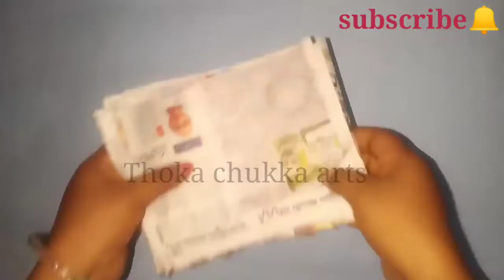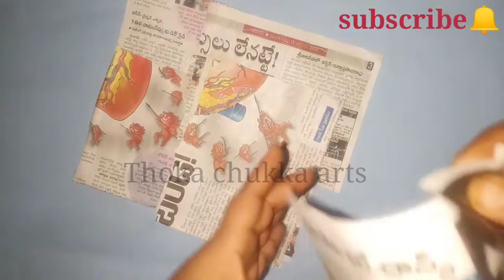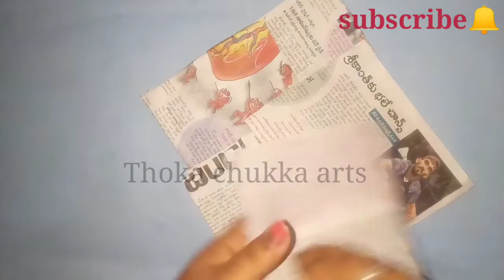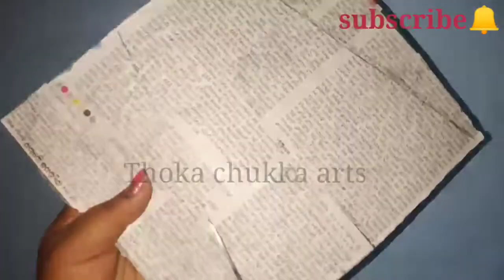Best out of waste/newspaper craft/silhouette of beautiful African women wall art/African lady paint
🌸Hi friends welcome back to my channel"thoka chukka arts"this video about how to make Beautiful wall decoration with African women painting on newspaper,if u like this video plz consider to subscribe and like👍and share.
If u have any suggestion or feedback regarding this video,let  it Nagar in a comment box,ur response is valuable to us and always appreciated

🌸Materials:-*newspapers
                   *glue
                   *water colors
                   *black acrylic color
                   *scissors

🌸Warli painting on newspaper

🌸Wall decoration with newspaper